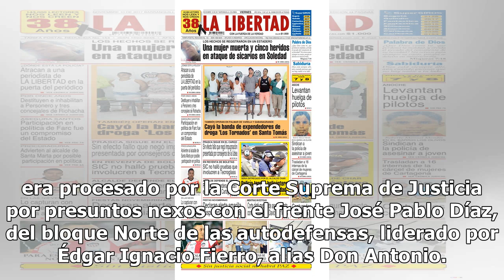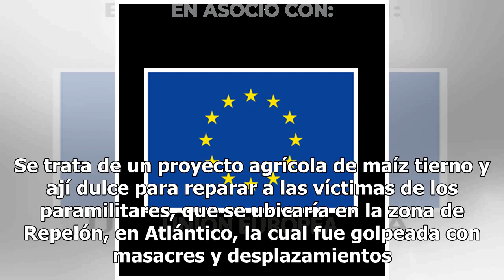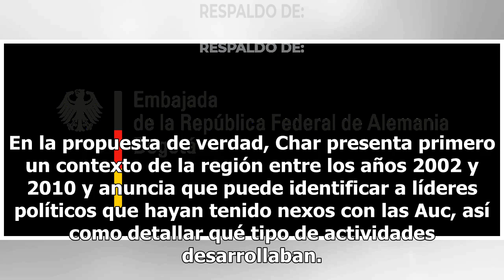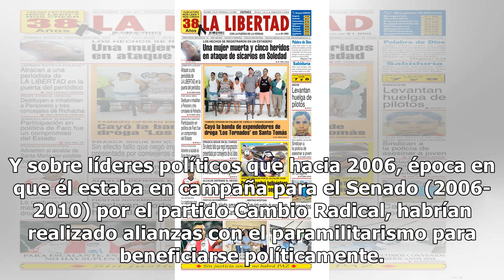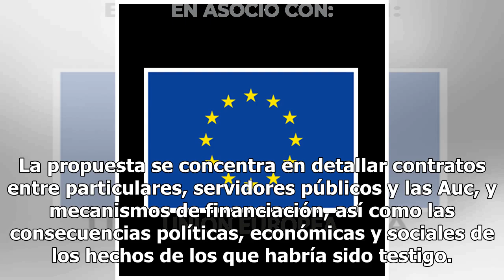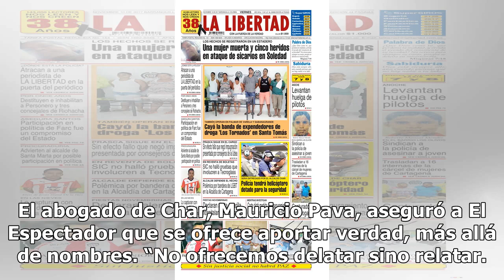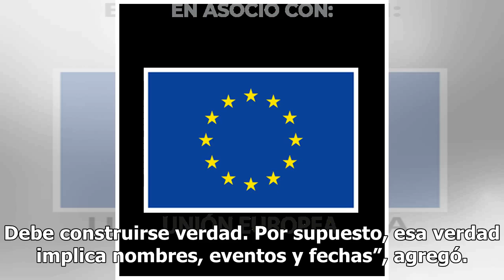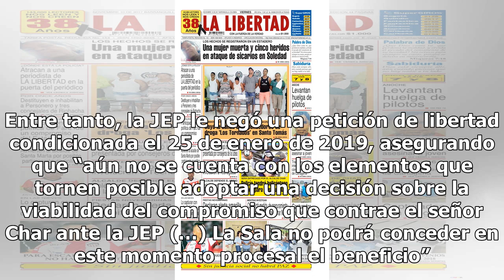La propuesta de verdad del exsenador David Char a la JEP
En agosto de 2018, la Sección de Apelaciones del Tribunal para la Paz le abrió las puertas de esa justicia especial al exsenador y empresario David Char Navas, quien en ese momento era procesado por la Corte Suprema de Justicia por presuntos nexos con el frente José Pablo Díaz, del bloque Norte de l...